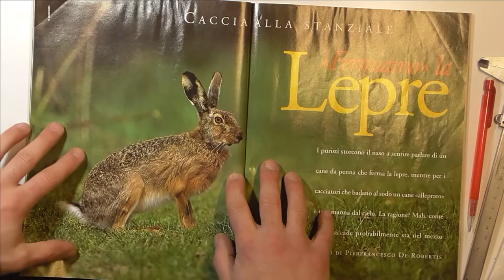CUSTOM STOCK CARVING How to carve a rabbit out of wood,High relief hare hunting wood carving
In this high speed video I engraving a wood stock with a rabbit for nature lovers
I show how to do a relief wood carving  time lapse process,recommended for beginners  who want to start wood carve
In the video you will find pills about wood burning animal hair stages and acrylic paint  tutorial